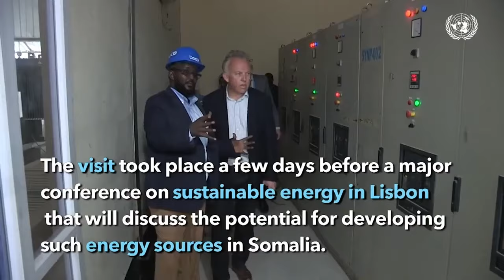Guddoomiyaha Kaxda: ''Amniga prankiga halaga daayo, waalidiinta dhahaya ilmaheeni ayaa Mobeel...''.